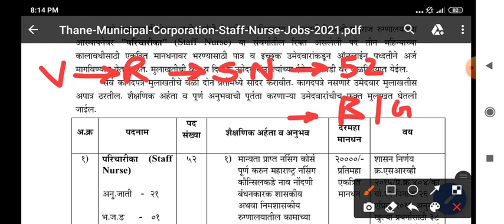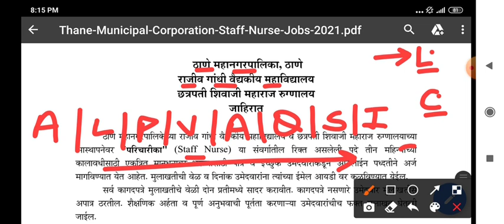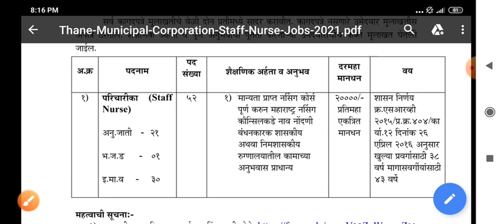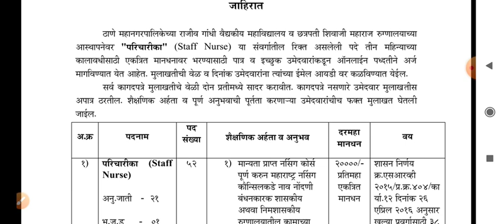STAFF NURSE TMC RECRUITMENT 2021 - POST -52 -BSC/GNM - APPLY ONLINE - LAST DATE - 20-MAR-2021